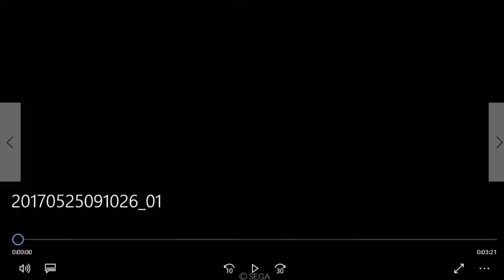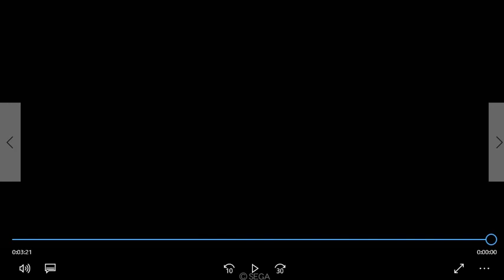傾国で覇王(仮)を目指す【三国志大戦4 Ver.1.0.5C】実況Part104 6枚暴虐傾国with蜀 VS 5枚賢母赤壁天啓『初めての国際試合』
ここから漸くVer.1.0.5Cの動画のスタートです(´ω｀)ﾉ
ヘロヘロ状態で、お試し暴虐傾国試してきましたが・・ちょっと想定外でした。。
香港とのマッチングに妙に懐かしさを感じますねｗ